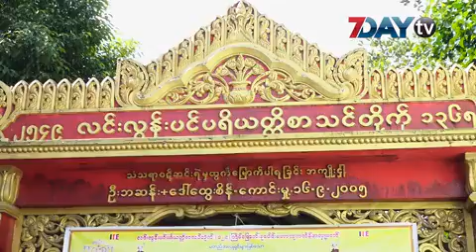လွည္းေပၚပါသမ်ွ လိုေနသူေတြအတြက္ အဟာရ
ရန္ကုန္ၿမိဳ႕ စမ္းေခ်ာင္းၿမိဳ႕နယ္ထဲက လင္းလြန္းပင္ပရိယတၱိစာသင္တိုက္မွာ ေန ့စဥ္အလွဴတစ္ခုရွိပါတယ္။

ေက်ာင္းရွိသံဃာေတာ္ေတြ ဆြမ္းခံထြက္ၿပီး ရလာတဲ့ ဆြမ္းနဲ ့ဟင္းေတြကို ဆင္းရဲသူေတြအတြက္ ေန ့စဥ္ ျပန္ စြန္႔ ေပးေနတာပါ။

အထူးသျဖင့္ေတာ့ လင္းလြန္းပင္စာသင္တိုက္အနီးမွာတည္ရွိတဲ့ ၾကည့္ျမင္တိုင္ဘူတာအနီးတဝိုက္မွာေနၾကတဲ့ လူေတြဟာ ဒီေက်ာင္းက ျပန္စြန္႔တဲ့ အစားအေသာက္ေတြကို မီွခိုေနရတာပါ။

ေက်ာင္းတိုက္က သံဃာေတာ္ေတြဘုန္းေပးျပီးတာနဲ ထမင္းနဲ ့ဟင္းေတြကို လွည္းနဲ ့တင္လို႔ ဆင္းရဲသူေတြကို ေဝေပးေတာ့တာပါပဲ။

လင္းလြန္းပင္ေက်ာင္းတိုက္က ပိုလွွ်ံဆြမ္းေတြ၊ ဟင္းေတြကို မရွိဆင္းရဲသားေတြကို ျပန္လည္စြန္႔ေပးေနတာဟာ အခုဆိုရင္ ဆယ္စုႏွစ္တစ္ခုေတာင္ေက်ာ္လြန္ခဲ့ၿပီ ျဖစ္ပါတယ္။

ရုပ္သံသတင္းေထာက္- မိုးညိဳ